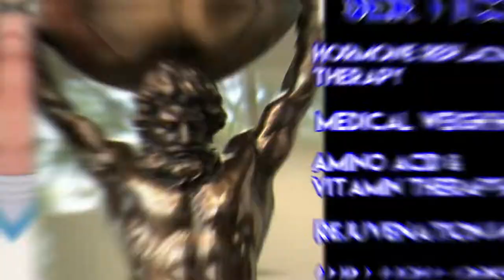Titan Medical Center - Big Dru Borden is now an official exclusive Titan Medical Athlete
Bodybuilder Big Dru announces that he's an official and exclusive Titan Medical Center sponsored athlete!